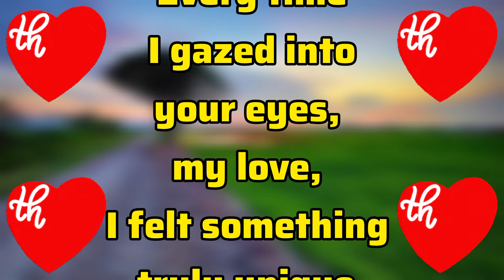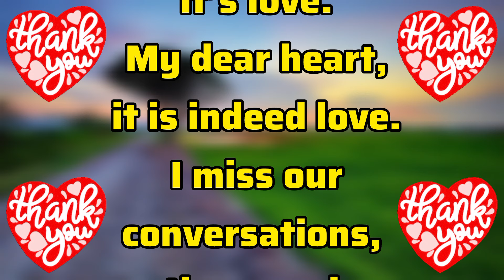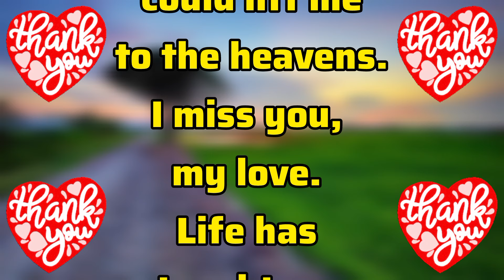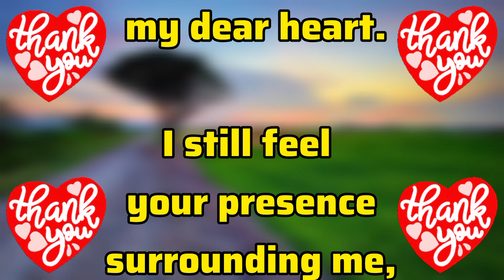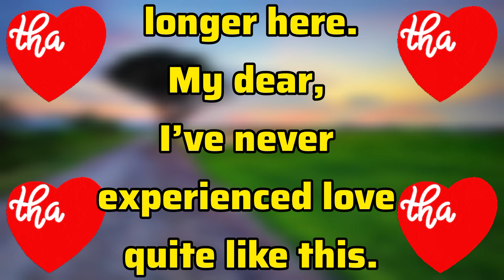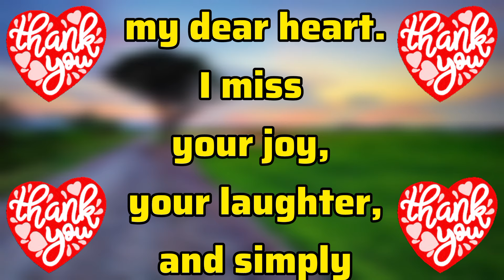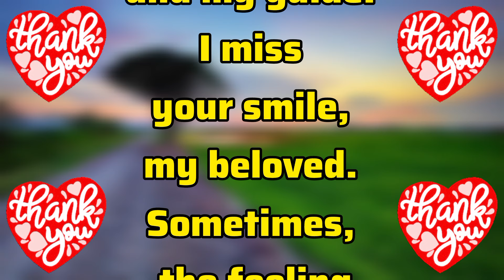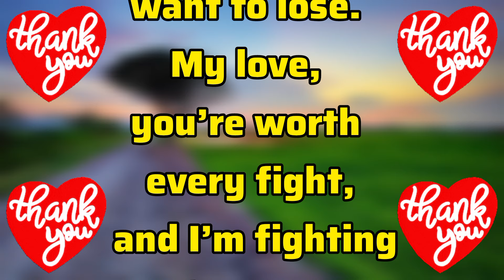I Have Written A Message For You | Sheikh Hamdan | Fazza Poems | faz3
fazza poetry
faz3
fazza
fazza poems
hamdan fazza
fazza song
fazza poem
fazza wife
fazza hamdan
fazza english
fazza fan page
prince fazza
sheikh hamdan
prince hamdan
prince family
dubai prince